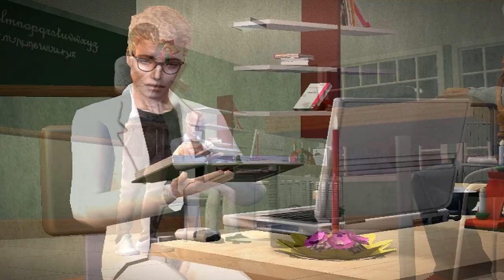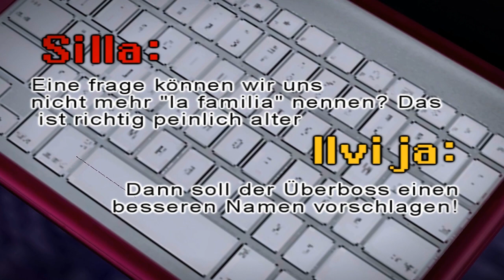Escaping Purgatory 2: "Speed auf Canabez!"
Ich hoffe, dass es euch unterhält. :)
Ich habe in dieser Epi Weihnachten mehr aufgegriffen, als ich es je in einer Serie getan habe.Okay Snuggs und Cooper gabs ja auch mal.

Ich wünsche euch einen wundervollen Samstag und ein schönes WE! C:

LG Lynni

Bully - Soundtrack The Slingshot

Christmas Music (No Copyright) 🎄

SpongeBob SquarePants Production Music - Music to Drive By

Cloud 41 - Back To You (Clay)

A Very Skeletor Christmas

Favored Nation - The Setup [GTA V Ending Credits Full Song]

Quixotic by MOON

Fares Karam - El Tannoura

Saints Row IV score - Matt's Simulation (extended)